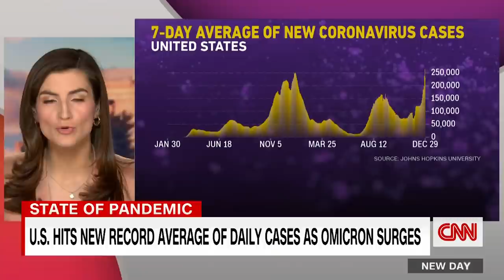CDC director explains new Covid isolation period rules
CDC Director Dr. Rochelle Walensky joins New Day to discuss the CDC's decision to shorten the Covid-19 isolation period.